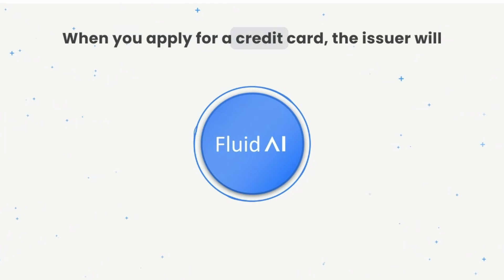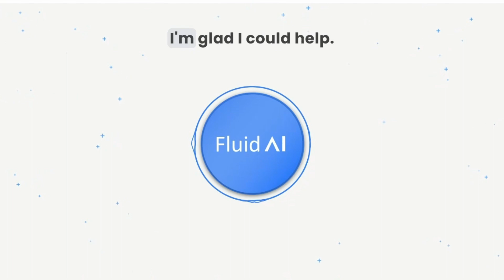Fluid AI Customer Support Voice AI - Full Automation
Fluid's Autonomous AI Agent that can swiftly handle calls with human like voice assistance - 24/7